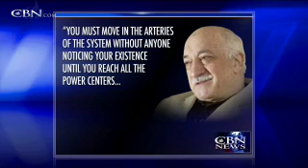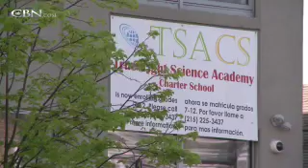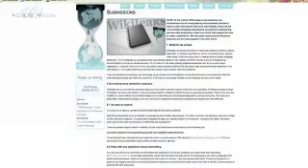The Gülen Movement: A New Islamic World Order? - CBN.com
Fetullah Gülen has been called the world's top public intellectual and the face of moderate Islam. Yet others have branded him a wolf in sheep's clothing... The Christian Broadcasting Network CBN